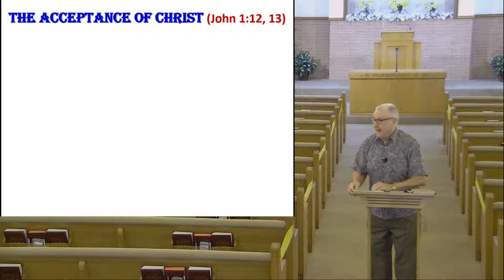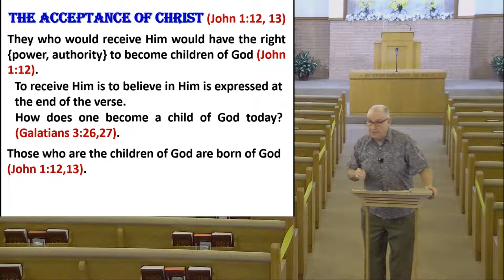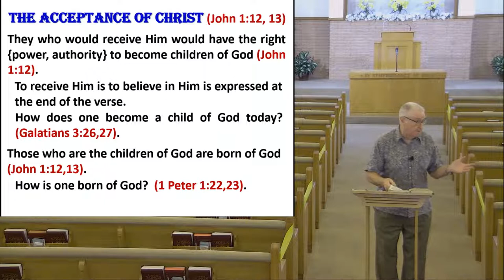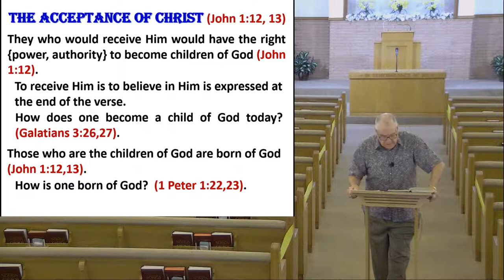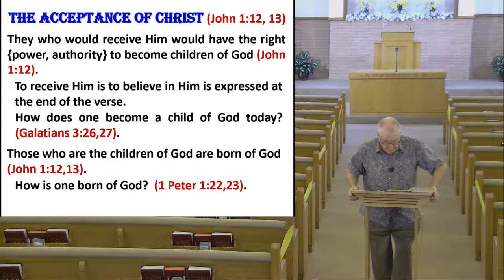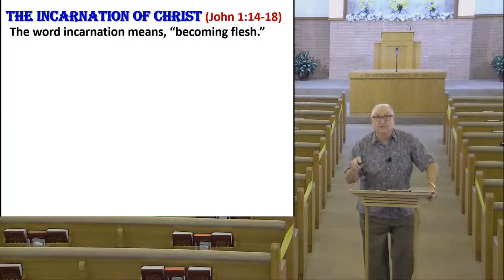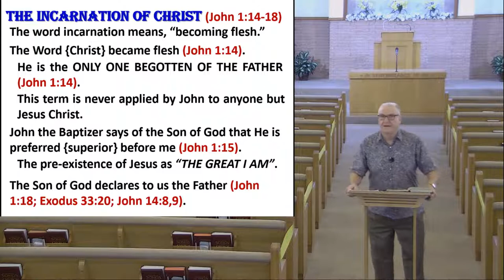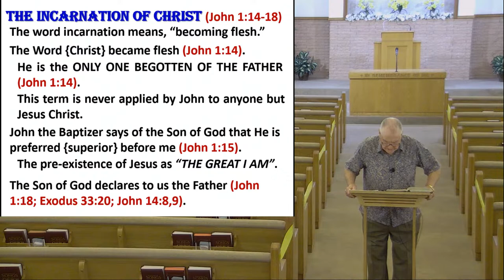Wed Night Bible Class